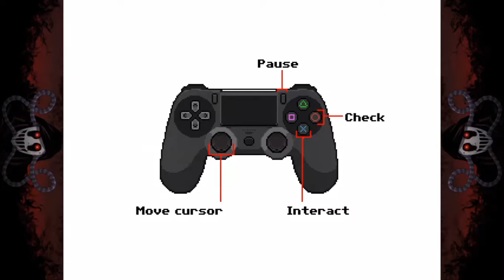Just Ignore Them - Full Unedited PS4 Platinum Trophy Speedrun (American Stack)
- From @StrangaGames @RatalaikaGames; this is my full Unedited Platinum Trophy gameplay run from start to finish and can be used as a TrophyGuide to obtain the PlatinumTrophy.